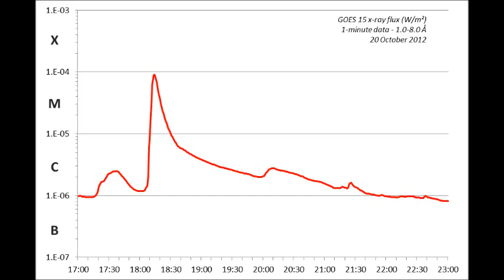M9-flare in NOAA 1598 (20 October 2012)